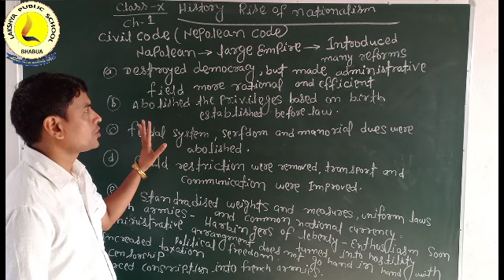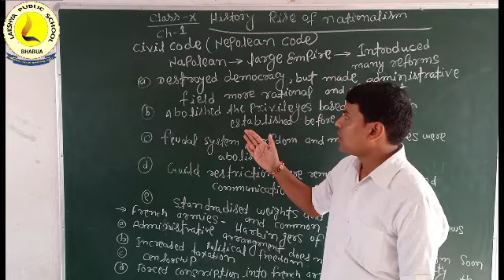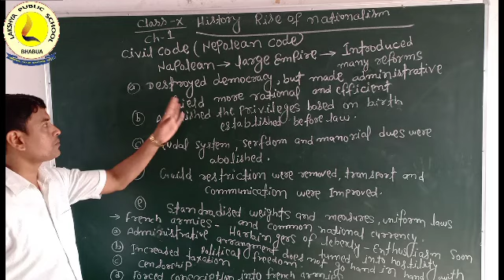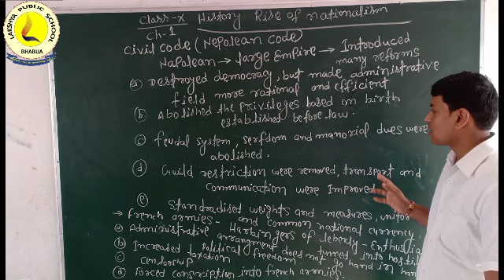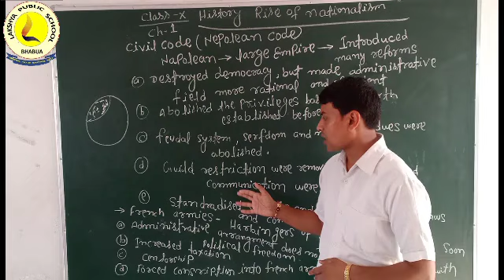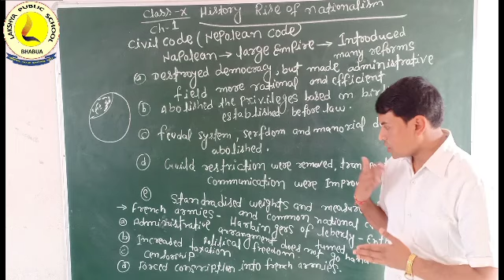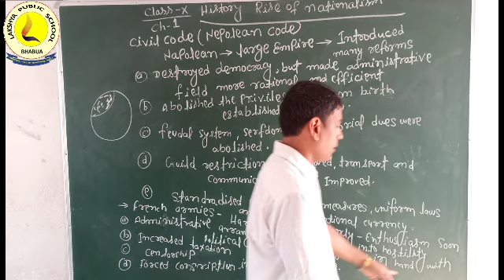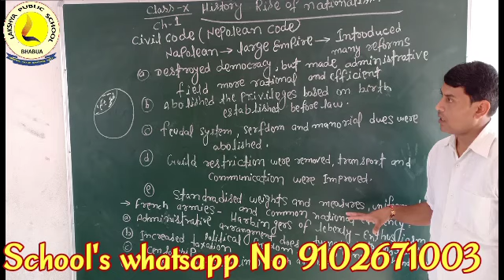Class 10 History lesson-1 rise of nationalism part-3